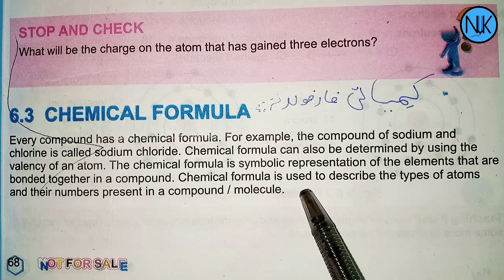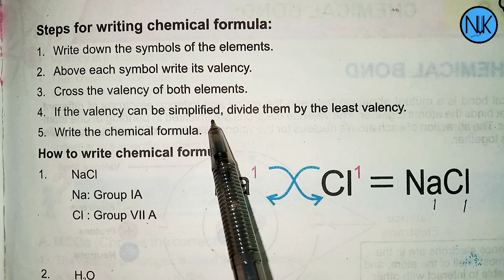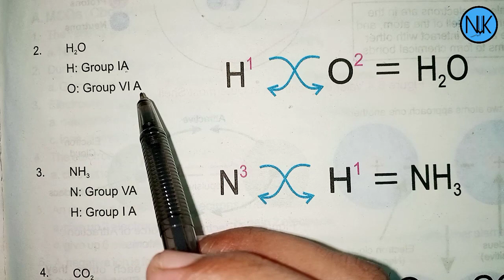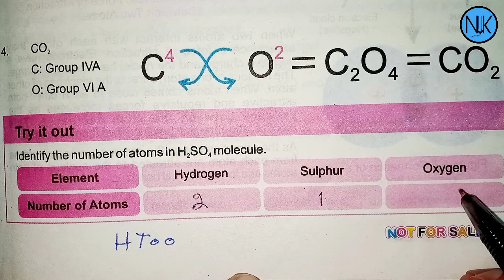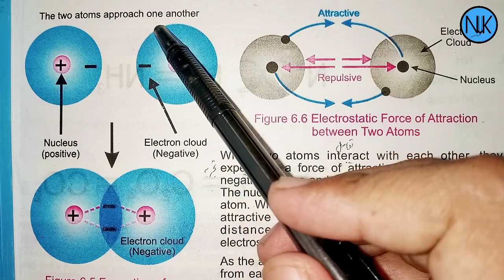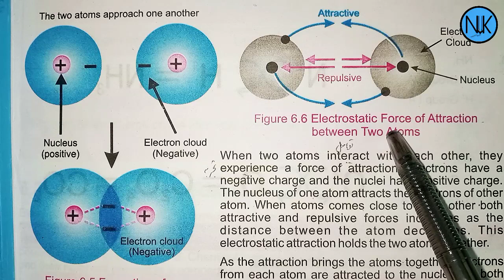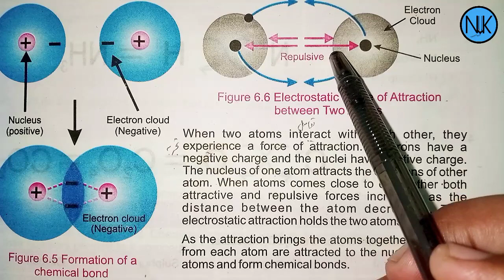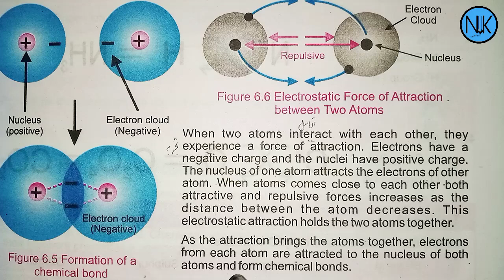Science Class 7th|in Pashto|Ch#6|chemical Bond's| Kpk Textbook|chemical formula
nuk education
Chapter no:5
chemical Bond's
topic: chemical formula
steps for writing chemical formula
chemical bond